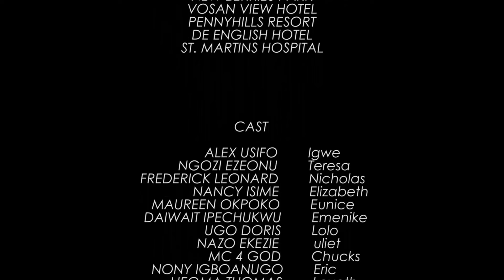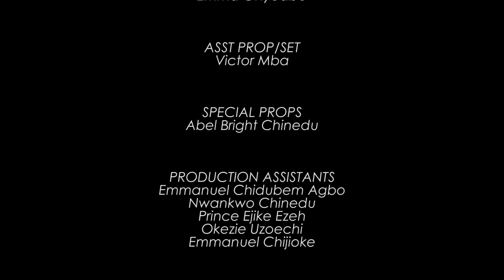He Was Shocked When He Find Out She Truly Loves Him After The Heartbreak NANCY ISIME FRED